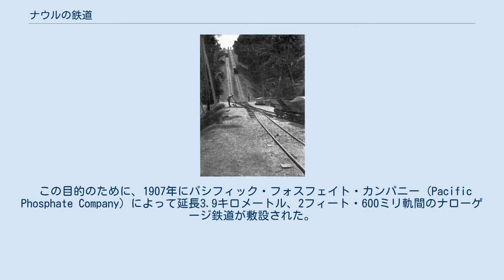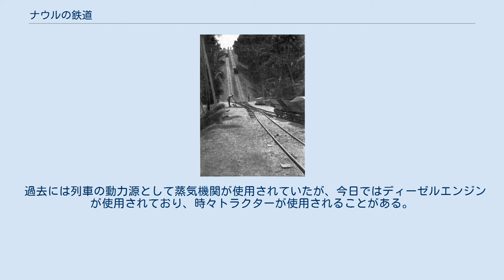ナウルの鉄道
世界の鉄道一覧 」 ナウルの鉄道 ナウルの鉄道は、かつてナウル共和国にて島の内陸部から島の西海岸にあるカンチレバー桟橋まで、石灰のリン酸塩を運搬するために利用されていた鉄道である。
 ナウルのリン鉱石列車。
 1908年のリン鉱石鉄道。
 1917年のナウルの鉄道。
 この目的のために、1907年にパシフィック・フォスフェイト・カンパニー (Pacific Phosphate Company) によって延長3.9キロメートル、2フィート・600ミリ軌間のナローゲージ鉄道が敷設された。
 路線はアイウォ地区 (Aiwo)、ブアダ地区 (Buada)、デニゴムドゥ地区 (Denigomodu)、ニボク地区 (Nibok)、ウアボエ地区 (Uaboe) およびアニバレ地区 (Anibare) を通過している。
 鉄道を示すナウルの地図（黒の点線） 1912年にアイウォ桟橋の鉄道が電化されたが、貯蔵庫と桟橋埠頭の間がベルトコンベアーへと取り替えられた。
 1920年にブリティッシュ・フォスフェイト・コミッション (British Phosphate Commission) によって3フィート軌間のナローゲージに改軌された。
 過去には列車の動力源として蒸気機関が使用されていたが、今日ではディーゼルエンジンが使用されており、時々トラクターが使用されることがある。
 ナウルのリン酸塩の鉱床がほぼ枯渇したため、鉄道の将来は不確定である。
 2008年現在、まだ列車は運行されていた。
 ナウルの切手では、1980年からのシリーズ（イベール no. 211-213）と1985年からの別の一つ（イベール no. 306、スコット no. 308）に含まれているナウルのリン鉱石列車が特徴となっている。
 ナウルの記念郵便切手にはナウルの列車が描かれている。
 ウィキメディア・コモンズには、ナウルの鉄道に関するカテゴリがあります。